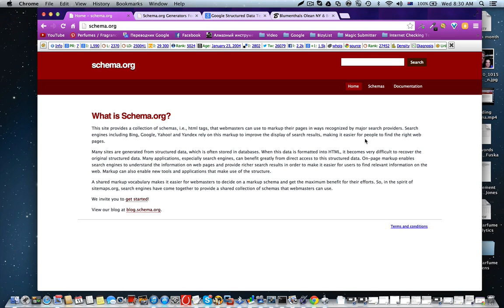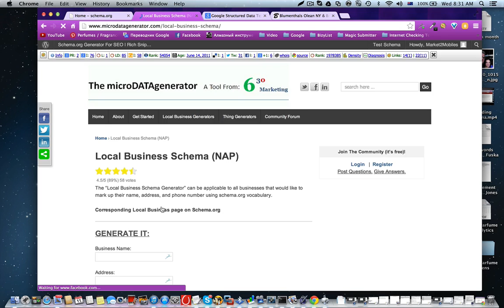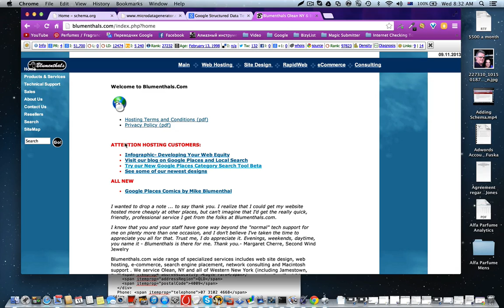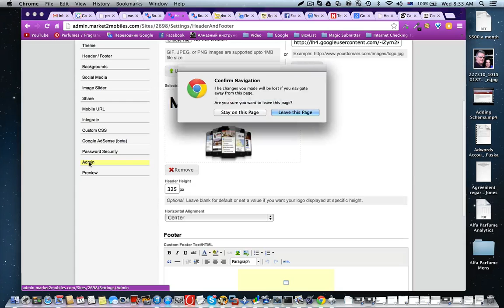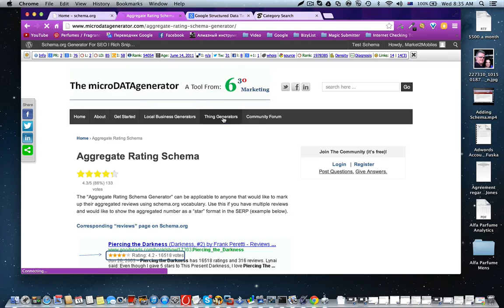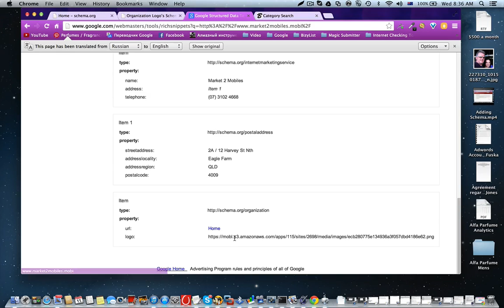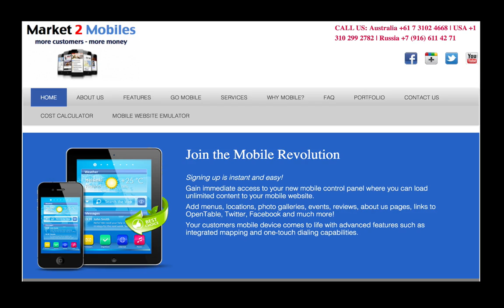Mobile Website - Mobile Seo Ninja Trick For Your Mobile Website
Mobile Website - Mobile Seo Ninja Trick For Your Mobile Website. In this video I show you how to add schema to your mobile website. Need a mobile website? for a free 30 day trial.

Schema is the new seo.

In this video I show you a Mobile seo ninja trick which is to add schema to your mobile website.

This help's search engines understand what you site is about and so it improves your rankings and being found in Google and other search engines.

As you can see I am using my own platform which is all built in html 5 using all the latest mobile technology but you should be able to add this to any mobile site.

***Hint*** - If you want to start your own mobile business I can set you up with a package deal and you can go and market your own mobile websites to your clients.

Anyway ...

You can apply this to your own website, to images, to videos, etc.

try it out and monitor this results. This is not being taught by seo gurus so while its more or less a secret get in there and take advantage of it.

Let me know if you find my video helpful?

Best,

Tony Peacock
Market 2 Mobiles

p.s. If you want to have a go at using my mobile website builder and build your own mobile website and try out this mobile seo trick then go here and sign up for free ...

Market 2 Mobiles

2A / 12 Harvey St Nth
Eagle Farm QLD 4009
Australia

Subject: Mobile Website - Mobile Seo Ninja Trick For Your Mobile Website